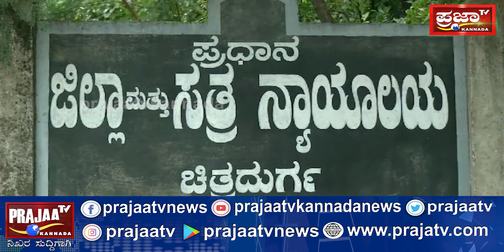ಚಿತ್ರದುರ್ಗ ಜಿಲ್ಲಾ ಕೋರ್ಟ್ ಗೆ ಹಾಜರಾದ 2ನೇ ಆರೋಪಿ ರಷ್ಮಿ | Chitradurga | Prajaatv